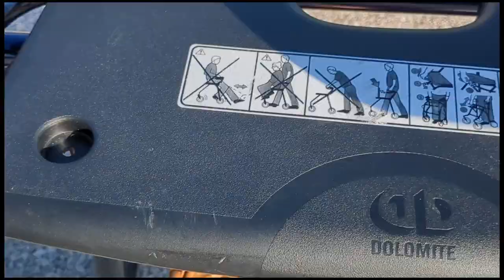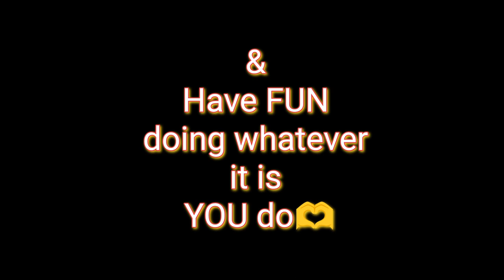LETS FIND THOSE DUCKS! Walk & Talk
Join me on a peaceful virtual walk through the park at sunrise as we search for ducks (and maybe some geese)!

Experience the mesmerizing beauty of the sun glistening over the tranquil water, and witness the gentle signs of spring emerging all around us.

 Let's immerse ourselves in nature's beauty and start the day with a sense of calm and wonder.

❤️🫵 Adventure FAM! 👆& 🫵 too Nature FAM!👆